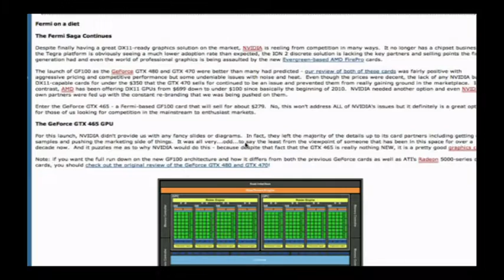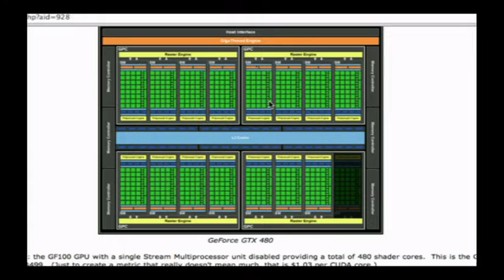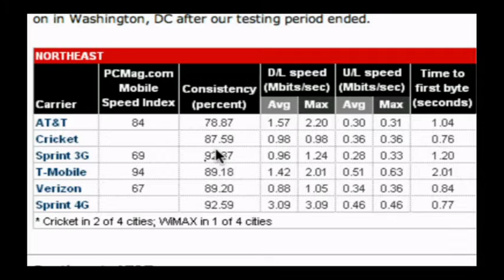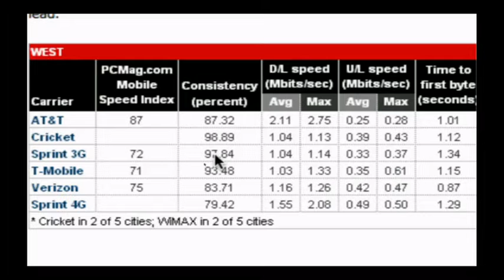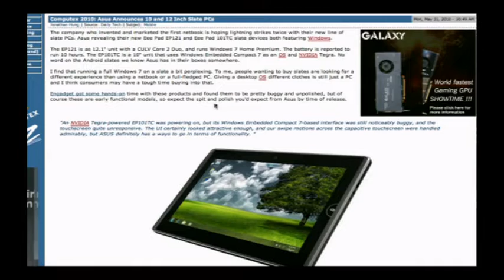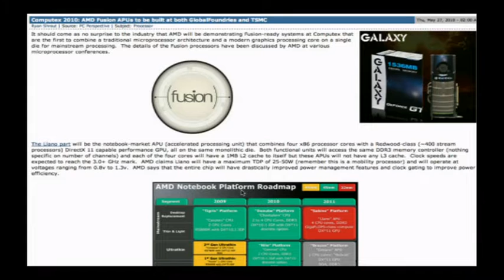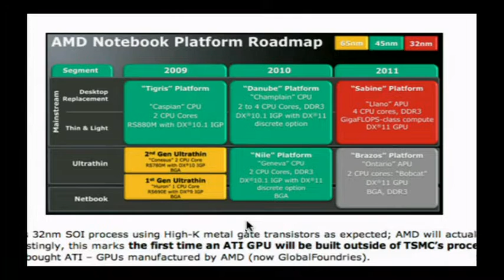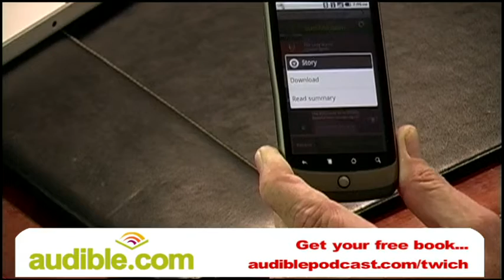This Week in Computer Hardware 72: The Magic Cauliflower Is Back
Hosts:Ryan Shrout, Patrick Norton and Leo Laporte

Computex 2010, unlocked intel cores, PCMag's fastest mobile networks, your twitter questions, and more.

Running time: 1:01:12